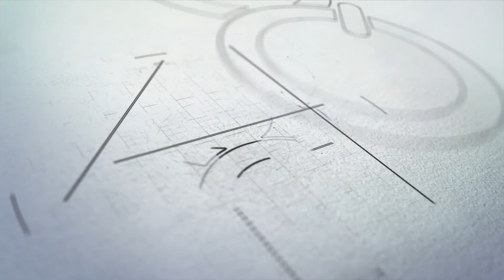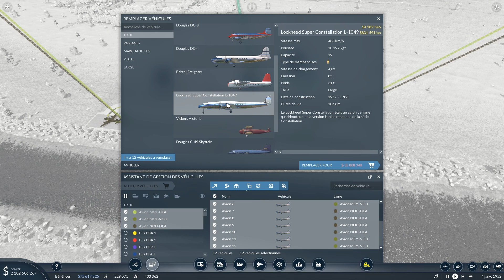Gare de triage - Ep.21 | Transport Fever 2 | Thème Euro | FR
L'activité industrielle s'intensifiant autour de Deauville, on en profite pour modifier la gare et permettre un traffic ferroviaire accru !